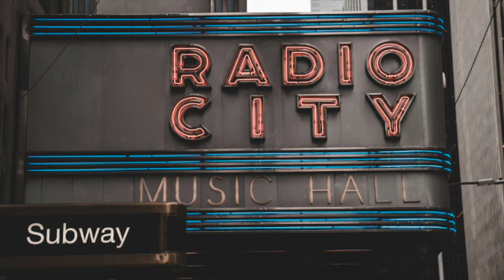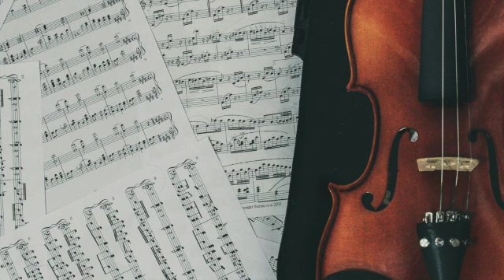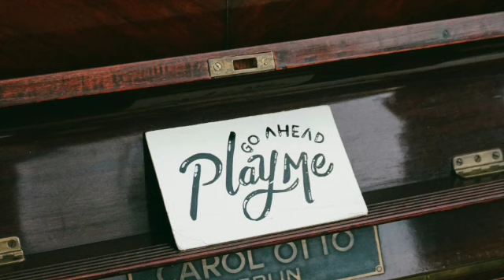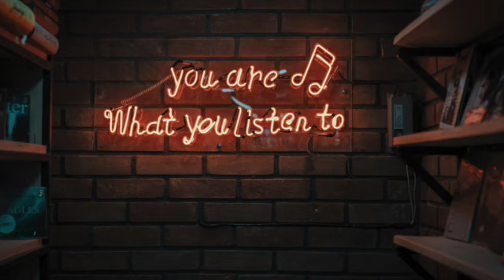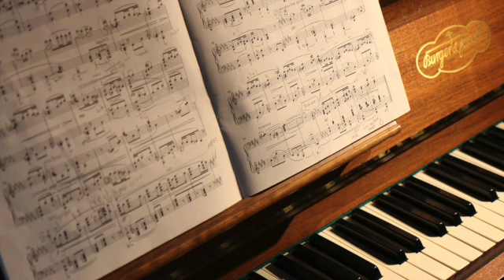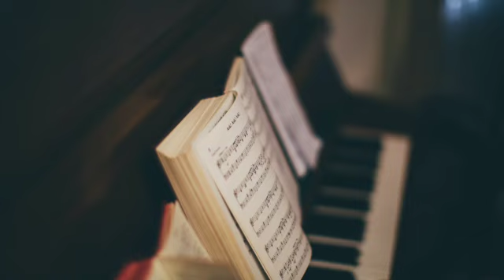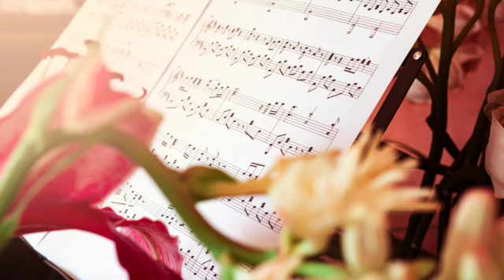1000 Random Notes in Bb Minor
Practice your pitch recognition within the key of Bb Minor. This video is designed to help viewers/listeners practice playing back successive notes with only the Bb Minor framework.

Special thanks to Random Music Generators and Unsplash.com.